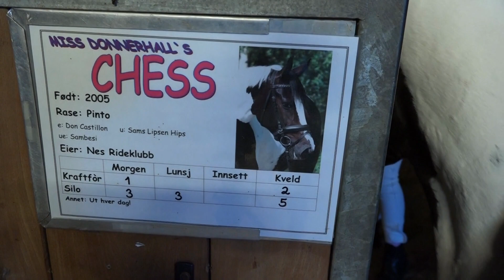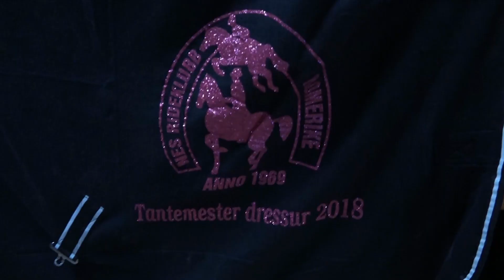Klubbmesterskap i dressur 2018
En video fra Nes Rideklubbs klubbmesterskap i dressurridning 13. oktober. Videoopptak/redigering: Harald Eigum